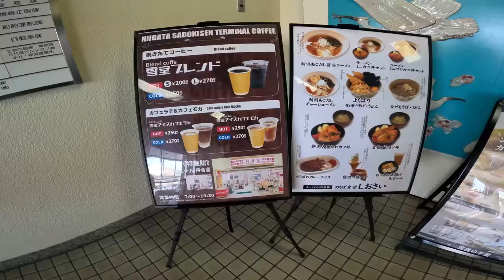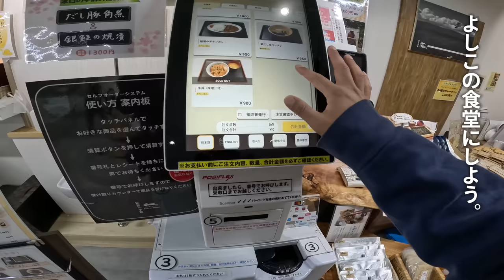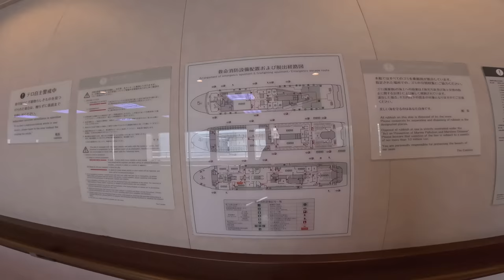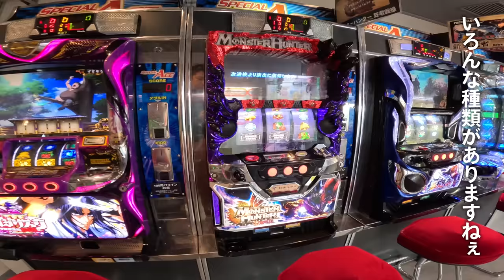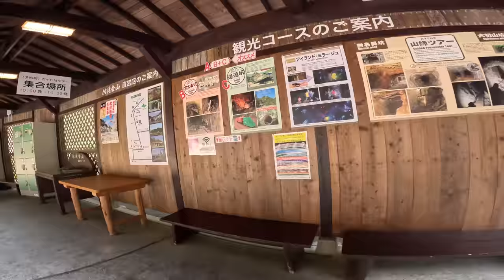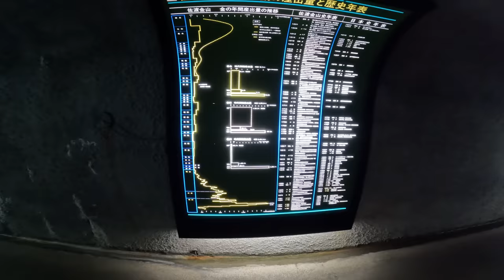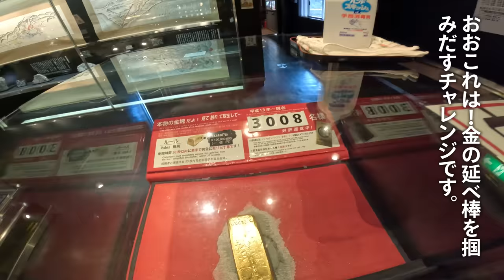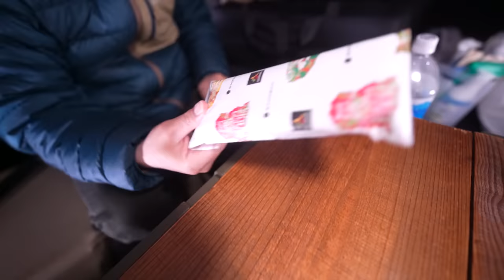［車中泊の旅］波音に癒やされる車中泊の旅。フェリーで行く佐渡ヶ島は絶景だらけ。普通の車で旅する話｜153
第153話　今回は特別編第２夜。普通の車で旅する話です。新潟県の佐渡ヶ島に旅にでかけました。佐渡金山をめぐり、絶景を堪能します。波音に癒やされる旅となりました。

使用しているグッズ
カセットコンロ(ネコ太郎)
冬用寝袋
車中泊マット
電気毛布
一人掛けソファーベッド
ひとり用土鍋（三代目たぬき）
ガス缶バーナー
ホットサンドメーカー
まな板包丁セット（キリンの首）
シェラカップ　スノーピーク
メスティン
ポケットストーブ
ガスライター
ポータブル電源　ジャクリ1500
ポータブル電源　ジャクリ1000
メインカメラ　Sony α7c
メインレンズ　Sony FE 14mm f/1.8 GM

個人情報や地域を特定するようなコメントはお控えください。 Car Camping